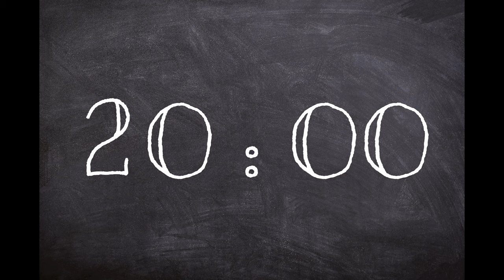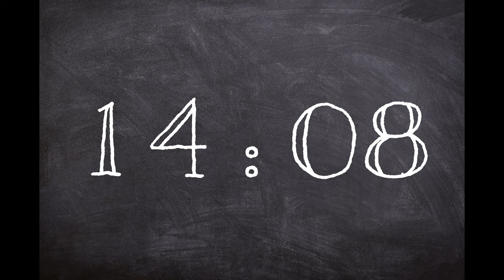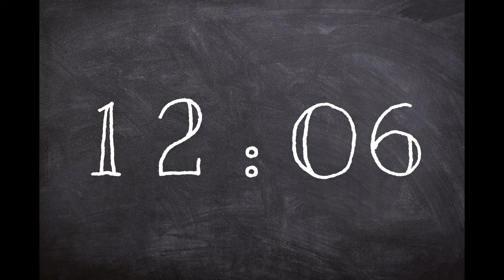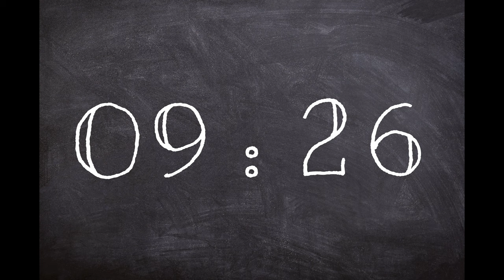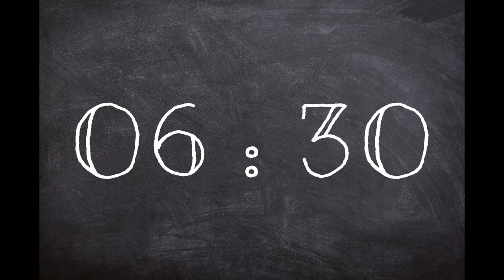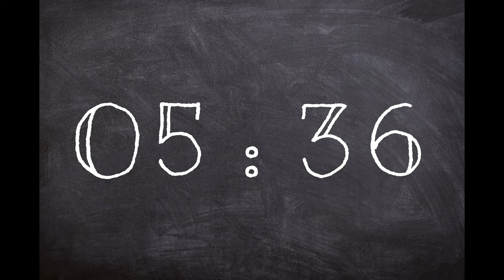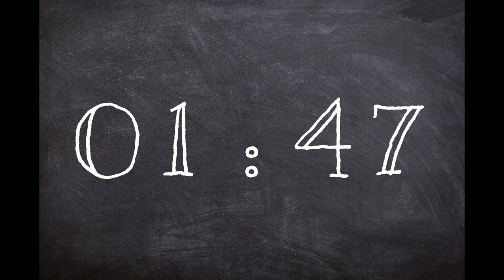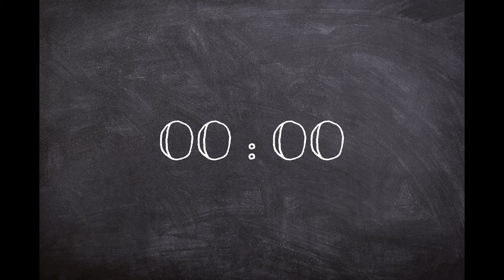20 min Classroom Blackboard Timer with Music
In this video, we introduce a highly effective tool for classroom management that will help teachers to enhance their teaching experience and deliver better results.

Using this blackboard countdown timer can help teachers to create a more structured and organized classroom environment, which in turn can lead to better student engagement and learning outcomes. Whether you are a new teacher looking to improve your classroom management skills, or an experienced educator looking for new tools and techniques, this video is can help time your classroom work sessions.